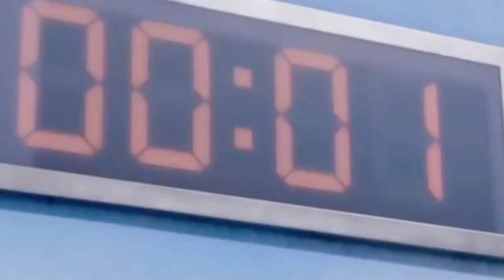[Squid game] 다짜고짜 무궁화 꽃이 피었습니다 하기! ㅋㅋㅋㅋㅋ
지나가는 학생들에게 다짜고짜 무궁화 꽃이 피었습니다 해보았습니다 ㅋㅋㅋㅋ